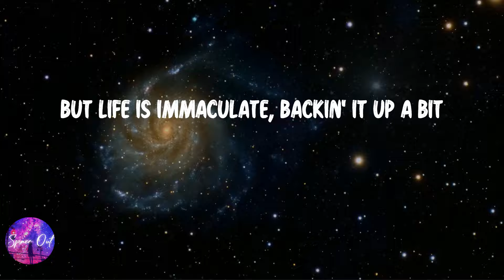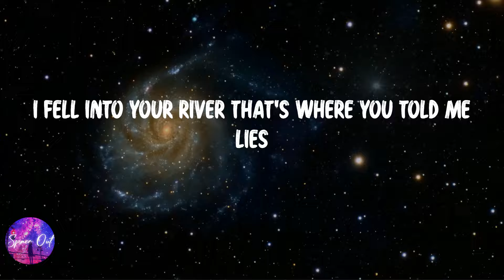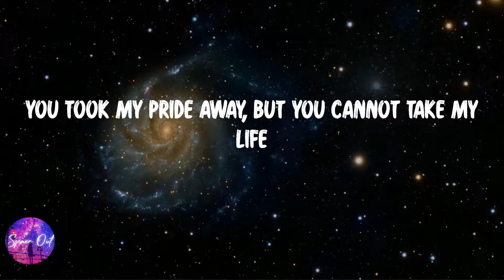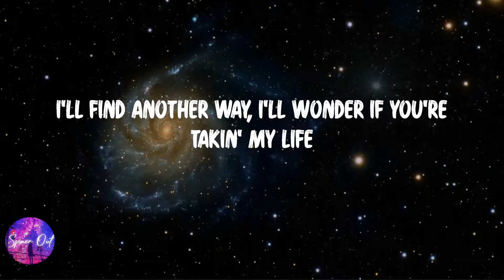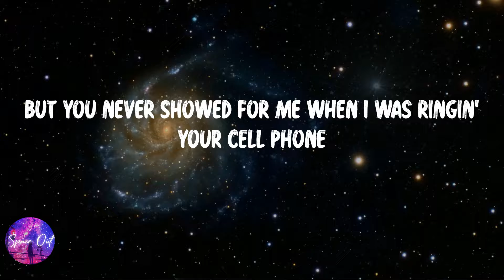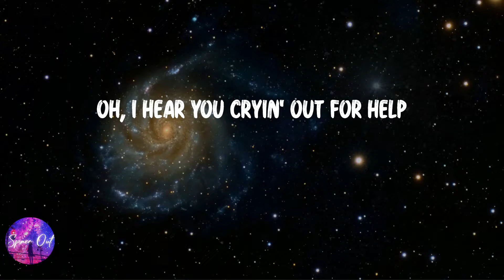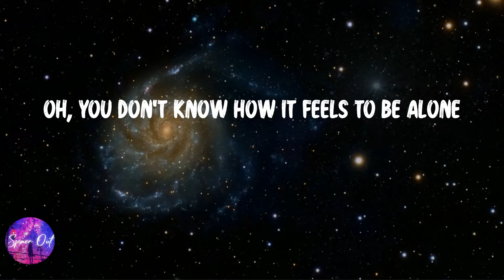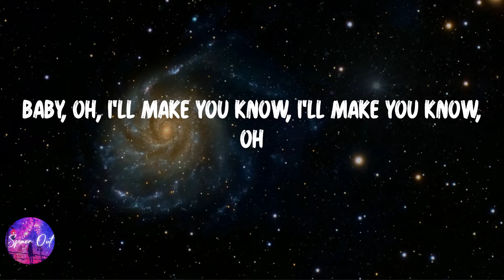BoyWithUke - Toxic (Lyric video)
Lyric video: BoyWithUke - Toxic